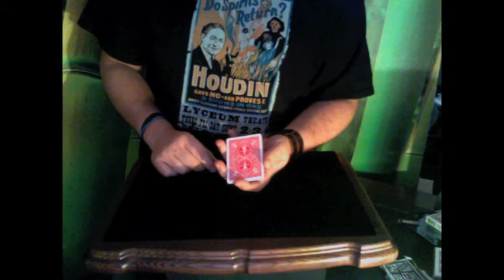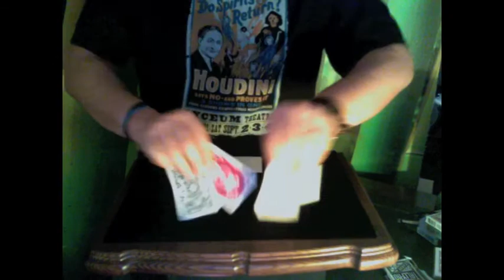MAGIC TIA - ODD MAN OUT.m4v